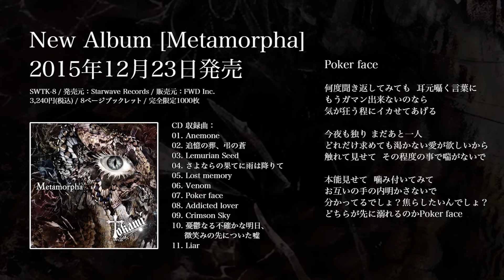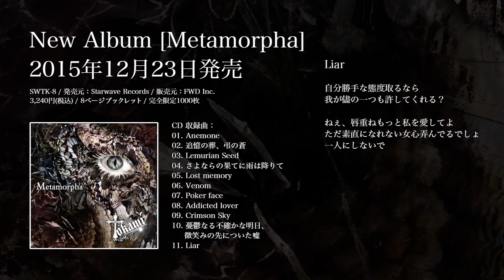Tokami ニューアルバム [Metamorpha] 2015年12月23日発売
『終わりの時”があるからこそ、人はその価値や大切さに気付く』
池袋EDGEでのワンマンを成功させ、来年6月には新宿ReNYでの自身最大キャパとなるワンマンを発表したTokamiがニューアルバムを発売決定！リリースを記念して2015年12月2日高田馬場AREAにてレコ発主催イベントが決定している！

※予約商品をあわせてご注文されますと、それらの商品のうち、最長の発送可能時期（発売日）にまとめて発送されますので、単品でのご注文をおすすめします。

2015年12月2日 ライブ会場先行発売
2015年12月23日 店頭発売
型番：SWTK-8
発売元：Starwave Records
販売元：FWD Inc.
価格：3,240円 (税込)
仕様：8ページブックレット
限定：完全限定1000枚

CD 収録曲：
01. Anemone
02. 追憶の葬、弔の蒼
03. Lemurian Seed
04. さよならの果てに雨は降りて
05. Lost memory
06. Venom
07. Poker face
08. Addicted lover
09. Crimson Sky
10. 憂鬱なる不確かな明日、微笑みの先についた嘘
11. Liar

ご購入方法：
オンラインショップでのご購入

全国のCDショップでのお取り寄せ
これらのCDは全国のCDショップにて取り寄せが可能です。取り寄せをされる時にはお店のほうに「流通FWD Inc.」「アーティスト名 Tokami」「タイトル名 Metamorpha」「型番 SWTK-8」をお伝え下さい。